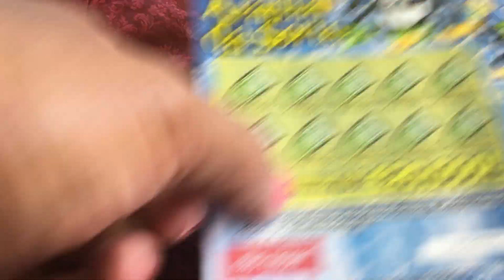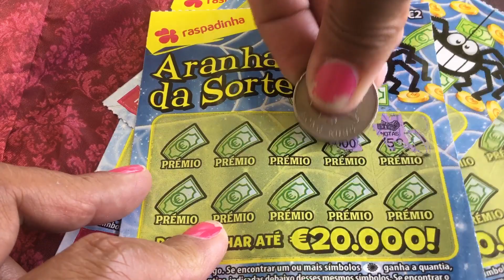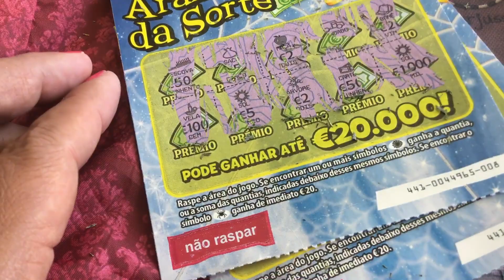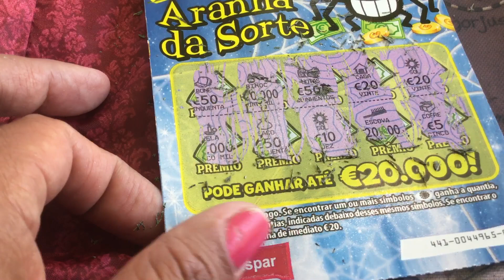raspadinha Portugal scratch off tickets. Aranha sa sorte it means lucky spider 🕷🕷🕷🤗